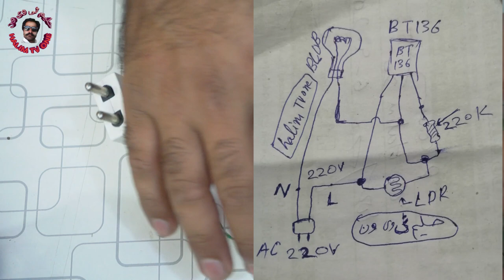Street Light Auto On/Off Switch In urdu/hindi | APNY GALI KA LIGHT AUTO ON/OFF KRNY KA MACHEINE NNAY